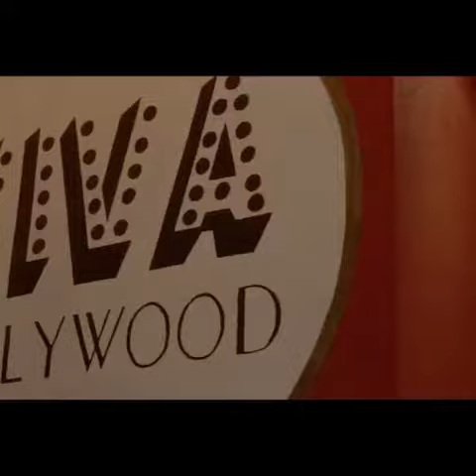X @maluma BELLA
@wolfine98 X @maluma BELLA: Más de 75 millones de views en @youtube! Team#Maluma